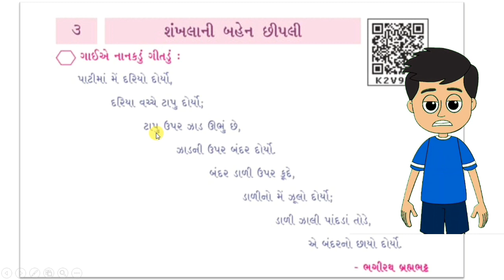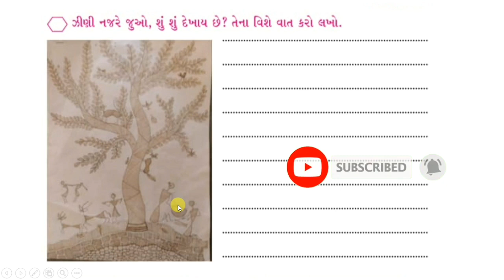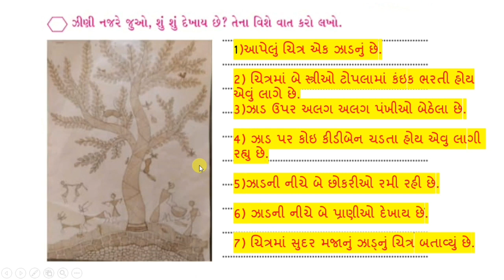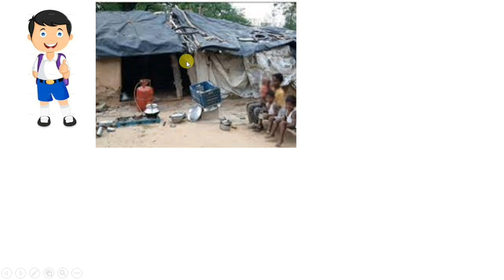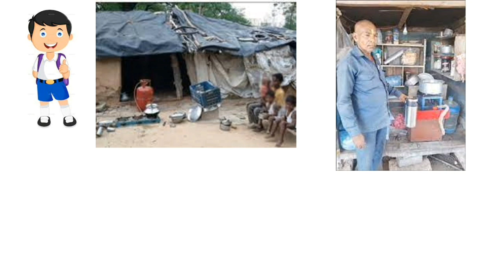Std 4 Gujarati Kuhu Ch 3 | Dhoran 4 Gukarati Kuhu ch 3 | શંખલાની બહેન છીપલી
educationmaths Std 4 Gujarati Kuhu Ch 3 | Dhoran 4 Gukarati Kuhu ch 3| Dhoran 4 | શંખલાની બહેન છીપલી
ધોરણ-4-કુહુ  પ્રકરણ-1 ખિસ્સામાં પહેલવાન હા?

ધોરણ-4-કુહુ  પ્રકરણ-2 તેને તે ઉગશે?

ધોરણ-4-કુહુ  પ્રકરણ-3 શંખલાની બહેન છીપલી

ધોરણ-4-કુહુ  પ્રકરણ-4 સિંહ ઘૂઘવે બકરો ભાગે

ધોરણ-4-કુહુ  પ્રકરણ-5 પવન ખીજાય તો ગોળ ઝાપટે

Hello I am Mehul Patel

આ વીડિયોમા ધોરણ 4 ગુજરાતી કુહુ પ્રકરણ 1 સોલ્યુશન આપવામાં આવેલ છે.

2)https://